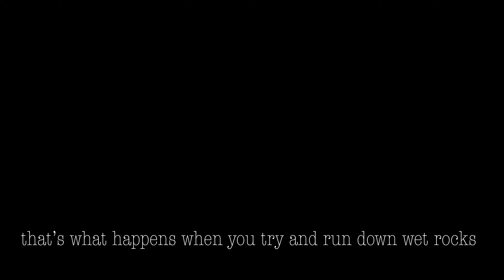HIKING IN THE LAKE DISTRICT WITH MY BEAGLE - Haweswater, Nan Bield Pass, Harter Fell, Small Water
a short dog walk in the Lake District following a route from Haweswater up to Harter Fell in the mist.